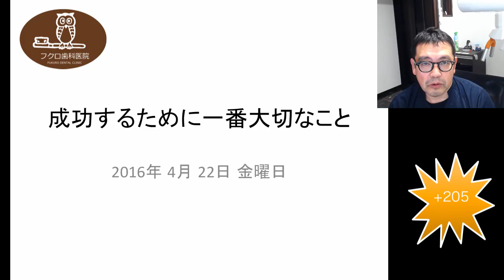群馬 前橋 歯科 インプラント 矯正 ホワイトニング 顎関節症 2016/4/22 成功するために一番大切なこと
成功するために一番大切なこと
住所：群馬県前橋市千代田町３−６−６

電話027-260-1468